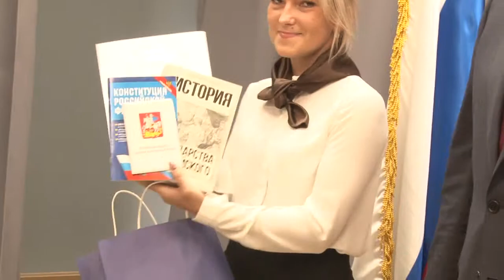Жителям Одинцовского округа в торжественной обстановке вручили паспорта.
Жители Одинцовского округа, которым исполнилось 14 лет, в торжественной обстановке получили свой основной документ. Церемония прошла в библиотеке №1.